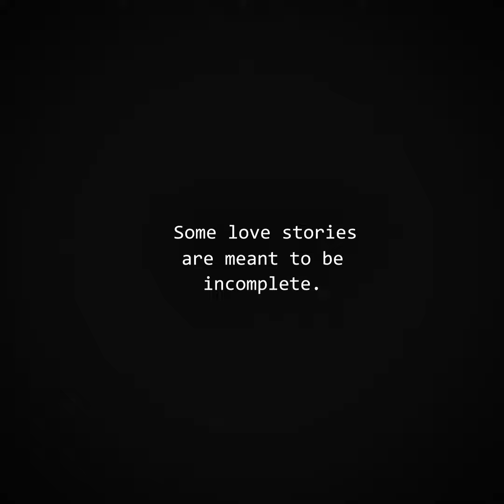The night we met- Dr Strange(What if....?)